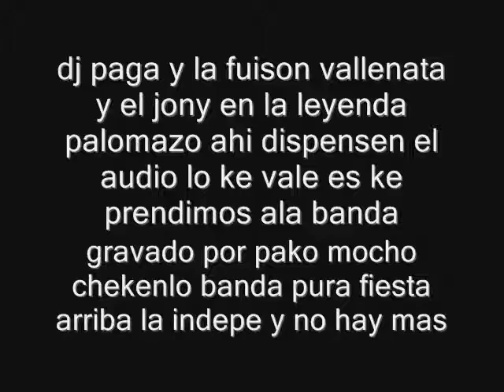dj paga la fusion vallenata y el jony palomazo